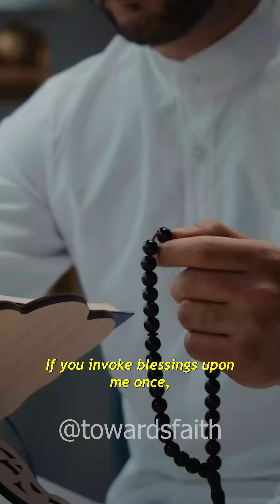Two Powerful Habits Success 2023